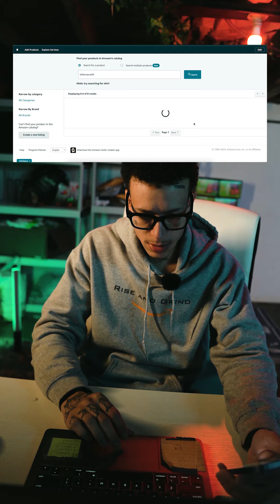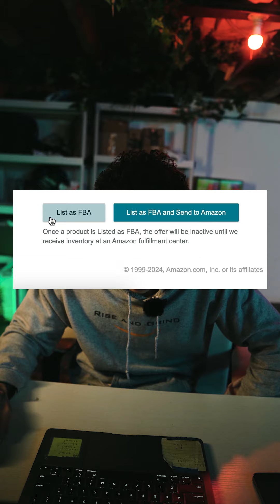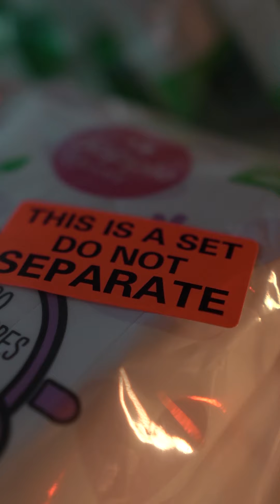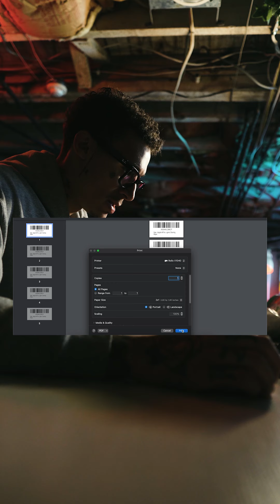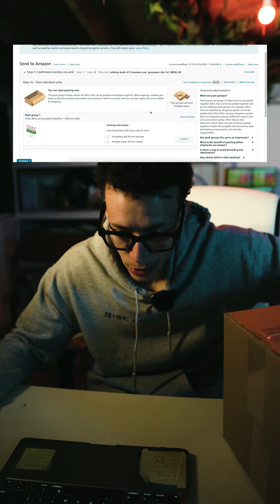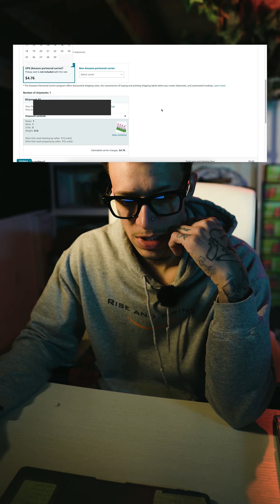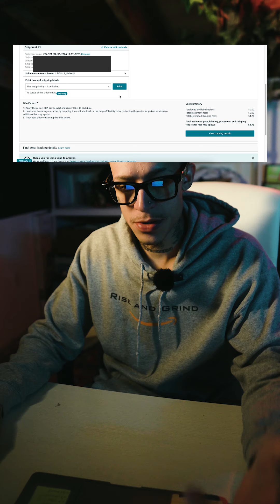HOW TO SEND YOUR FIRST FBA SHIPMENT (FULL GUIDE)